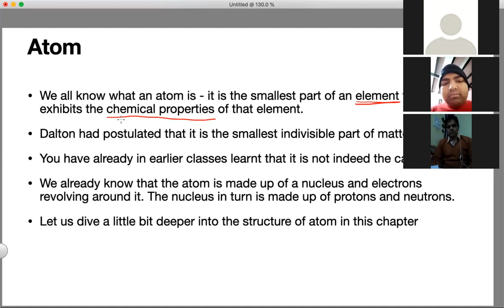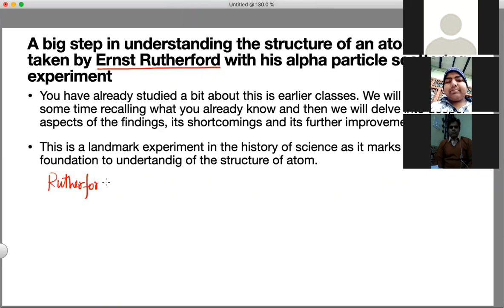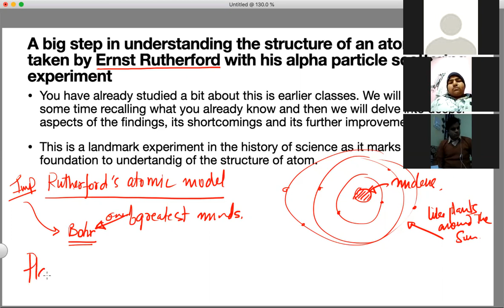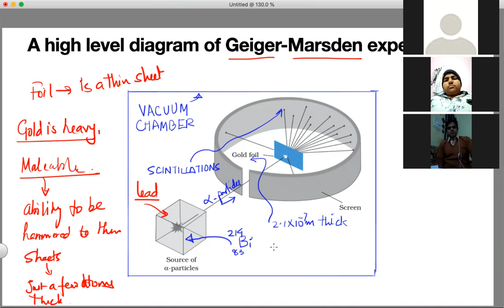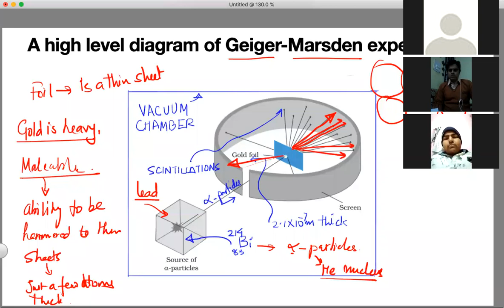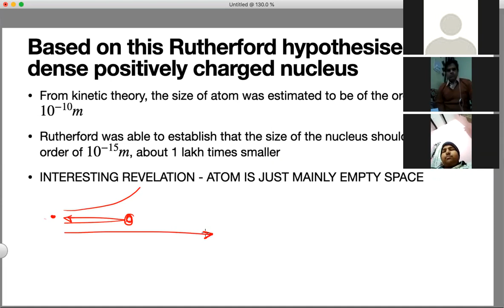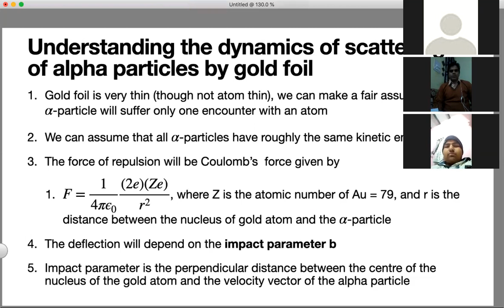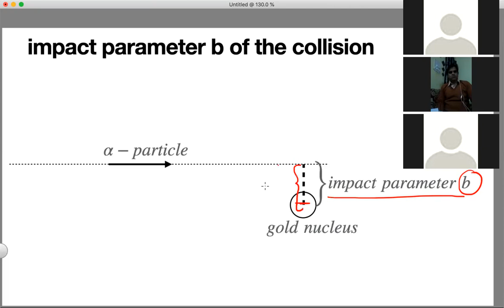XII Physics Revision of Atom 01